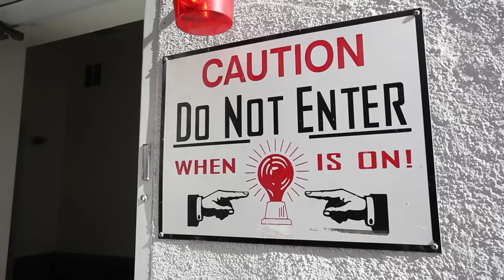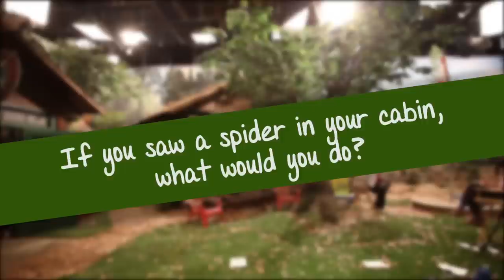On the Set of Disney Channel's New Show "Bunk'd!"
We had so much fun hanging out on the set of Disney Channel's new show "Bunk'd!" Skai Jackson, Karan Brar and Peyton List, the stars of "Jessie," join new castmates Miranda May, Nina Lu, Nathan Arenas and Kevin Quinn to chat about the craziest moments on set, behind the scenes filming secrets, and how they'd survive camp in real life!